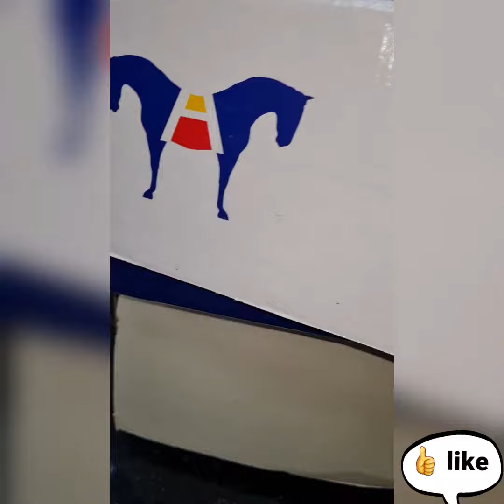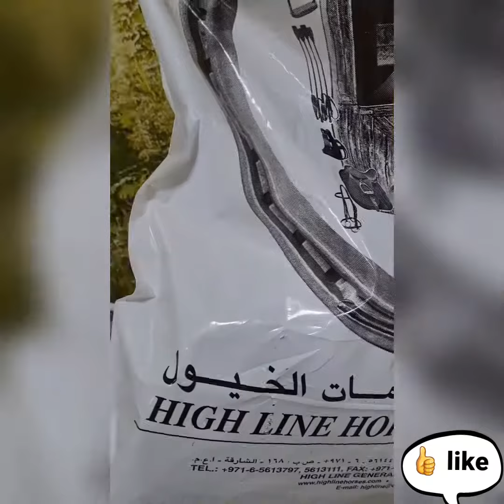تجهيزات الفروسية 🐎 ready for horse riding